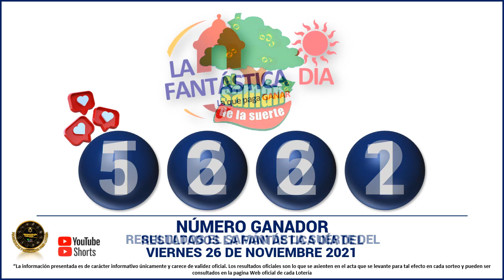Resultados del CHANCE DE LA MAÑANA del viernes 26 de noviembre de 2021 ✅🥇🔥💰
Hola buenas tardes, te presentamos los resultados de las loterías y chances en Colombia, vamos con el Resultados del Chance Chances del día del viernes 26 de noviembre de 2021.

Numerología Colombia te trae los últimos resultados de la lotería de Medellín y Chance en nuestro país, igualmente te traemos las recomendaciones para que juegues en el día, esperamos que seas un ganador más y disfrutes de grandes premios.

Resultado chance VIERNES 26 de noviembre